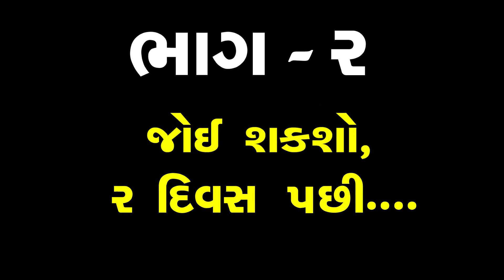ભાગ - 1 || ગરીબ ની ગરીબાઈ || Gujarati Short Film || Gujarati Family Drama || Gujarati Natak